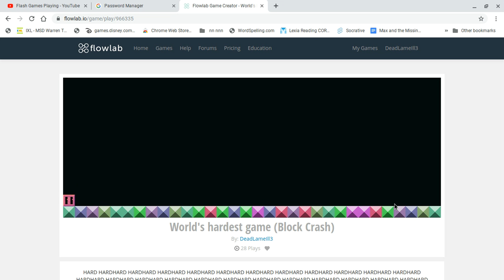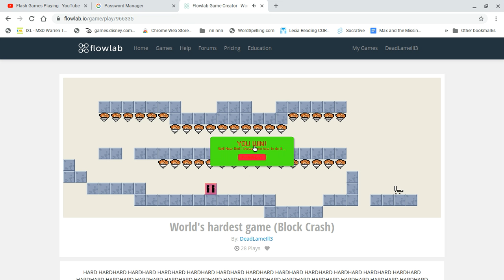PLAYING MY FLOWLAB GAMES! - PART #8 (SERIES)